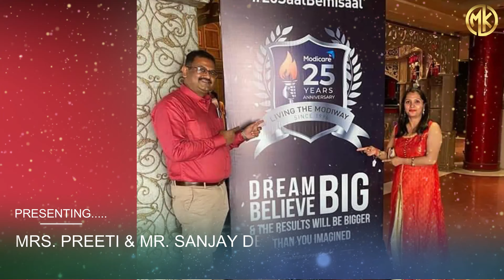Network Marketing Success Story of Mrs. Preeti & Mr. Sanjay Dev Singhal II Mamta Kapil Kaushik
Dear Friends,
In this video, we are sharing the success story of our dynamic couple Mrs. Preeti and Mr. Sanjay Dev Singhal. Must watch this video and share it with your team members. Thank you!